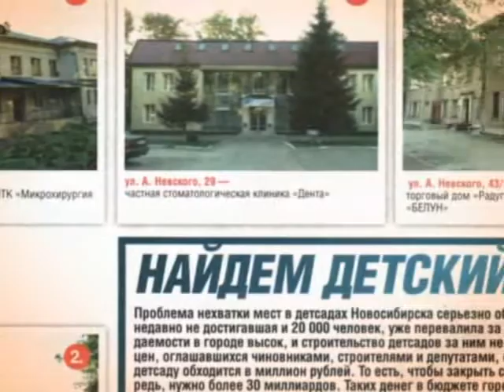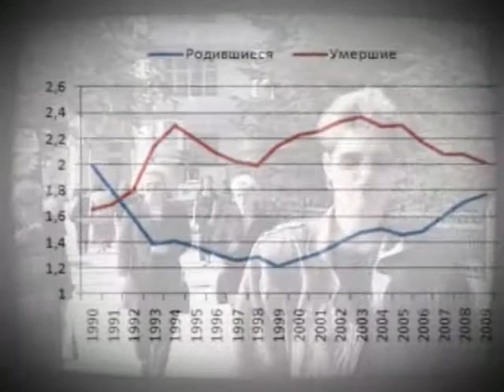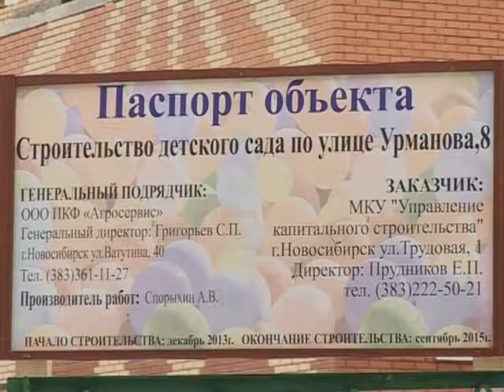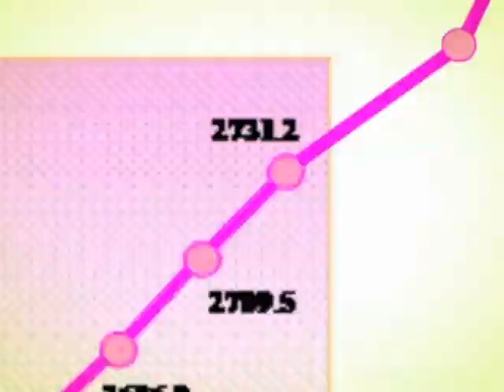Прецедент. Недетские очереди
Перед региональными властями стоит непростая задача – полностью ликвидировать очереди в дошкольные учреждения для детей в возрасте от 3 до 7 лет.  Указом Президента обозначены и сроки: это необходимо сделать до 2016-ого. В ситуации дефицита бюджета решить эту недетскую проблему достаточно сложно, тем более что в 90-е многие здания были отданы в непрофильную аренду или просто проданы. Тем не менее, за последние четыре года в Новосибирске было построено  49 детских садов, еще 14 должны быть сданы в эксплуатацию до конца 2015-го.